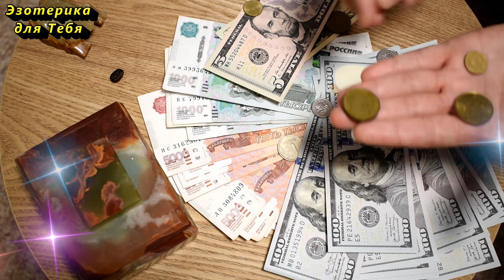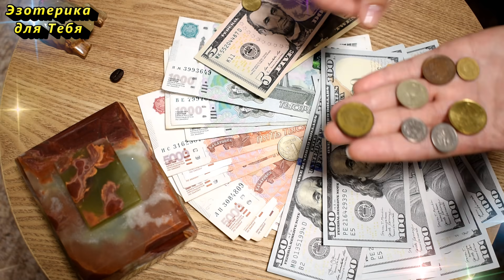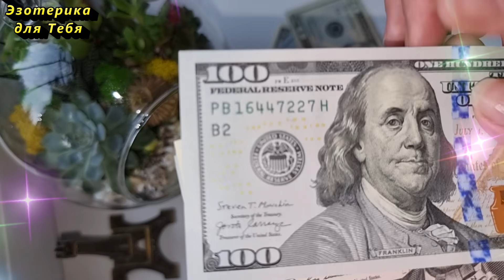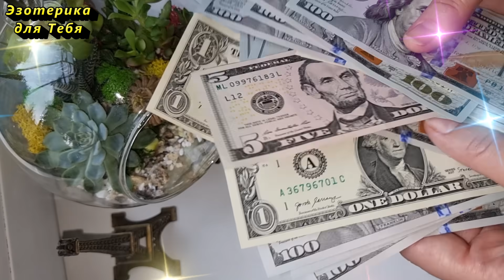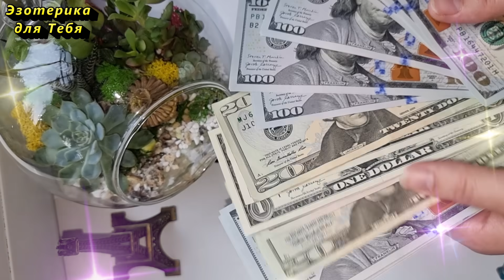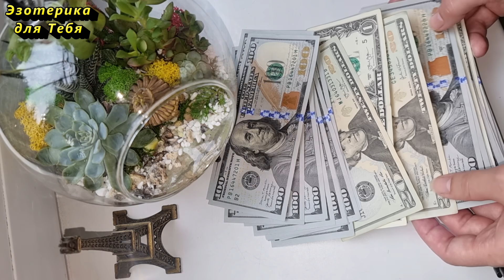Носите это в левом кармане, чтобы водились деньги. Это нужно знать каждому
«Монеты между собой денежной свечой скрепляю, энергию денег между них зажимаю! В Свою жизнь привлекаю!».

👏 Напишите в комментарии эту фразу, чтобы активировать ее действие:
“"ДЕНЬГИ ЛЮБЯТ МЕНЯ И ПРИХОДЯТ В НУЖНОМ КОЛИЧЕСТВЕ И ДАЖЕ БОЛЬШЕ. Я ПРИТЯГИВАЮ ВСЕ ВОЗМОЖНЫЕ БЛАГА И СЧАСТЬЕ.”
👉 Если включили это видео, то досмотрите до конца, это ВАЖНАЯ ИНФОРМАЦИЯ ДЛЯ ВАС!

За ❤️ БлагоДарю 🕊️

★ Давайте дружить:
💜 Cтавь лайк для энергообмена, который идет на БЛАГО обеих сторон, и пишите в комментариях: «Я — могущественный Творец своего прекрасного изобильного мира! С каждым днём я привлекаю к себе всё больше и больше денег! Я с радостью принимаю Божественное Благополучие для себя!»👇🏻
Больше интересного на КАНАЛЕ ЭЗОТЕРИКА ДЛЯ ТЕБЯ:
Самые популярные видео: